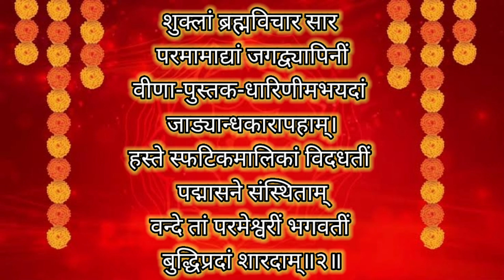| या कुन्देन्दुतुषारहारधवला | सरस्वती वंदना | Ya Kundendu Tusharhar Dhawal | Saraswati Vandana |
Vocal : Tanmay Mutalik